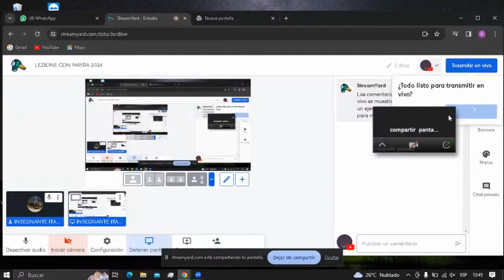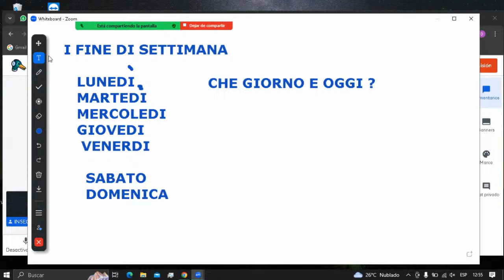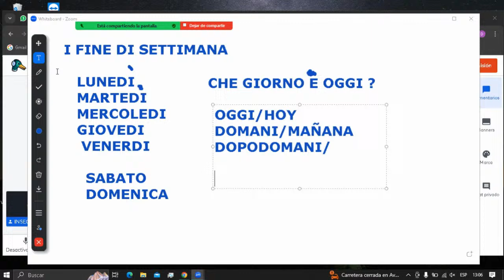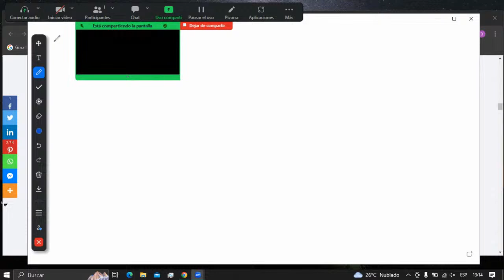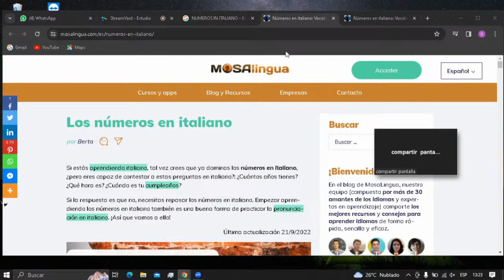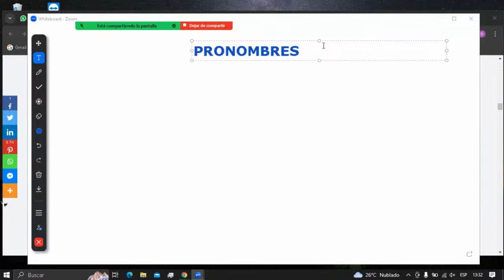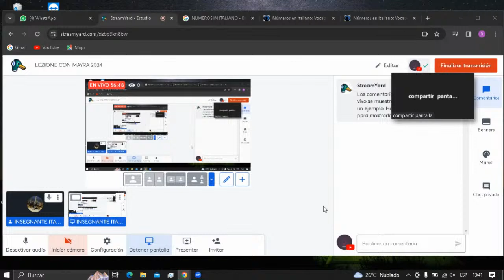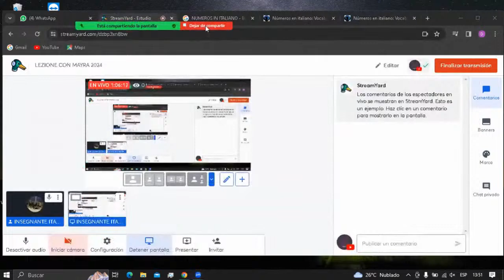LEZIONE CON MAYRA 2024